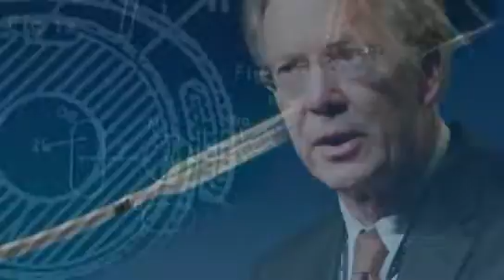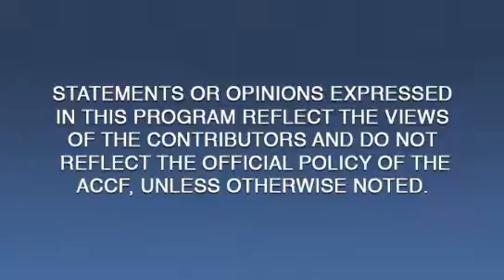Inside Interventions | Long-term Outcome After LM Stenting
Dr. Habib Samady interviews Dr. Patrick Serruys about an article he authored in JACC Interventions on the long-term outcome after LM stenting.